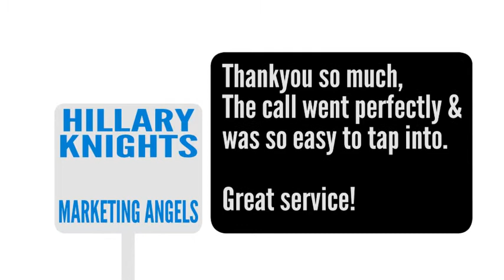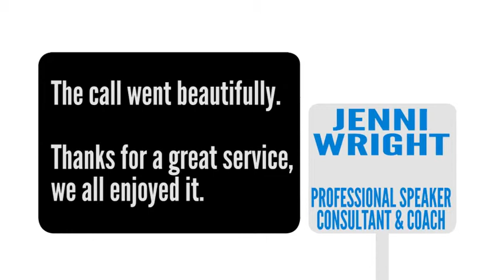GreymouseGlobal - Pay With A Tweet - Special Offer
Get $50 bonus credit by tweeting our service when signing up.